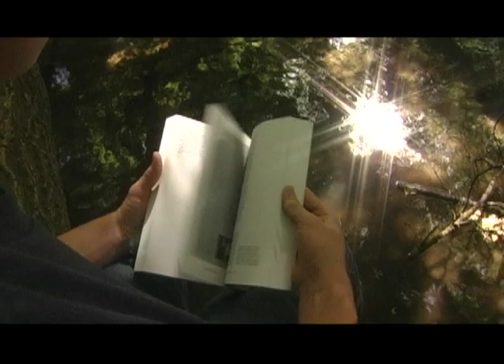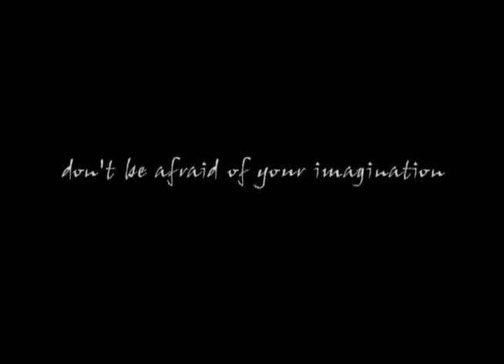Down by the River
This is a little project My cousins and I put together on a lazy summer afternoon. I appreciate their willingness to try acting.

I shot and edited the video and composed the soundtrack.